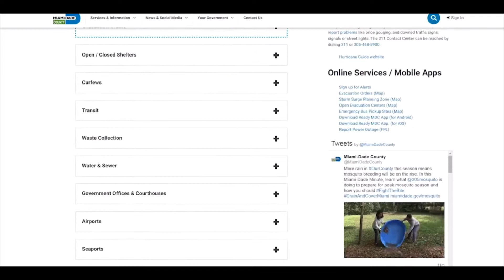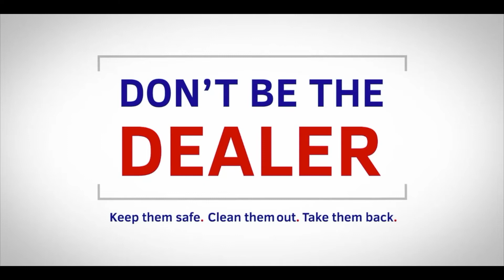MDPD's Week In Review (9-20-19)